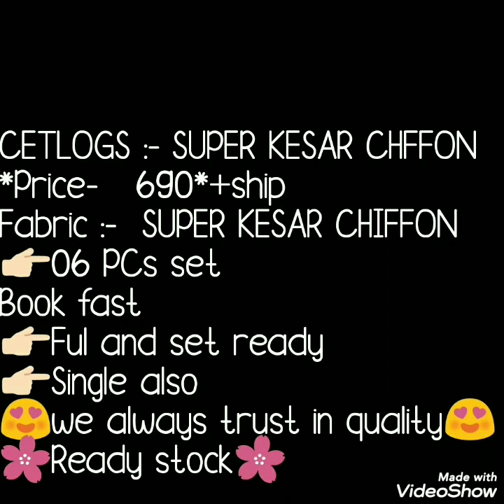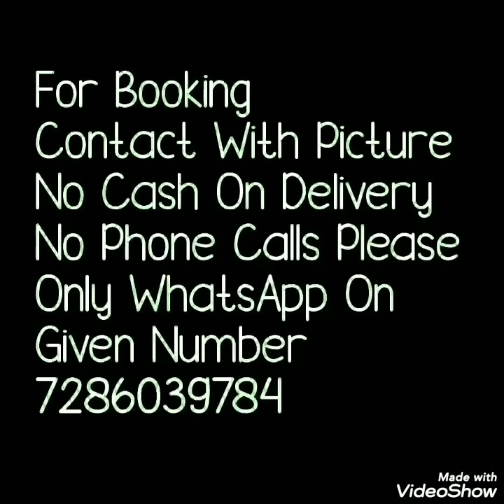Light Weight Bandhni Sarees With price// Bella Fashion World bandhnilove //Kesar Bandhni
Hello all
Today's collection is kesar chiffon bandhni sarees with blouse pice. Thse are light weight sarees. Daily ware bandhni sarees. Watch this video until the end.
your quires
1)daily wear bandhani saree
2)bandhani sarees collection

1 . watsup for order: 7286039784
 2. no negotiations please
 4.Sorry, cash on delivery service is not available
 5.payment can send through RTGS,,google pay or paytm,account transfer.
 6.Dispatch will be with in 2 3 day after payment
 7.After dispatching we will send you courier number through watsup
 8.Depends on distance item will receive.normally 7 to 10 working days
 9.Take video at the time of parcel open
10.if you find any damages you can returned to same address
11.we supply all over  india,and overseases also.